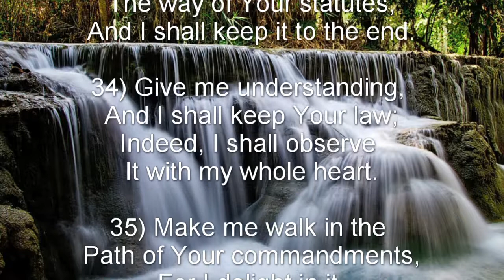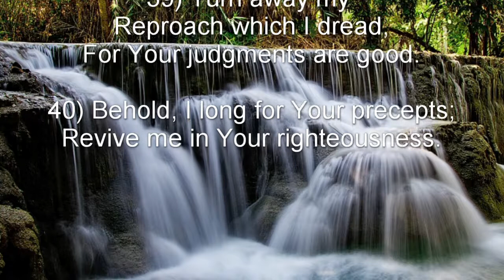Psalm 119: 33-40 (NKJV) - ה He